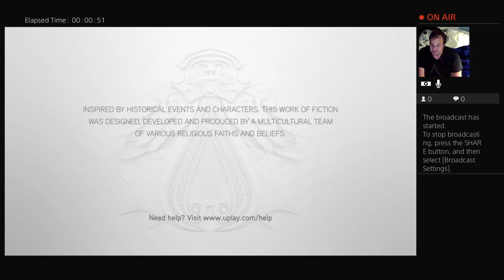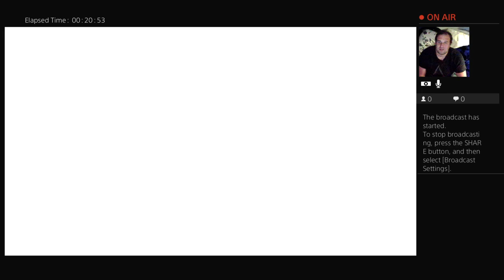Assassin‘s Creed Brotherhood gameplay plus talk about Origin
Gaming is what happiness is